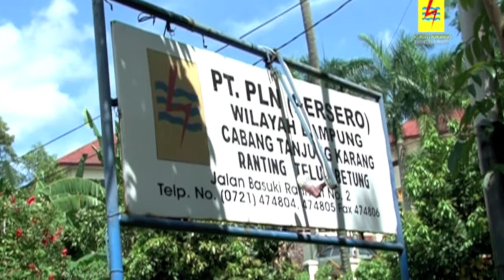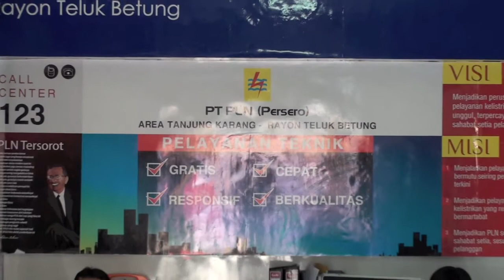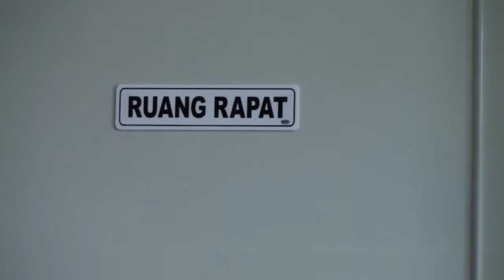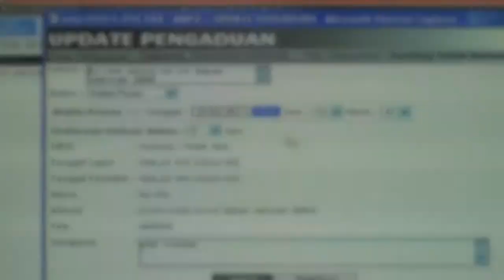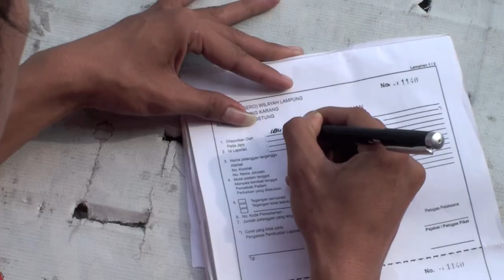Video Yantek PLN Rtg Teluk Betung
Video Seputar Pekerjan Pelayanan Teknik di PT. PLN (Persero) Ranting Teluk Betung. PT. PLN (Persero) Ranting Teluk Betung memiliki 2 Posko yang tersebar yaitu Posko Ranting Teluk Betung dan Posko Garuntang.